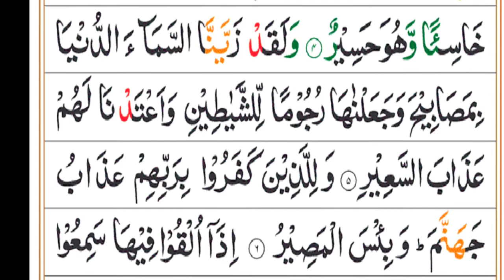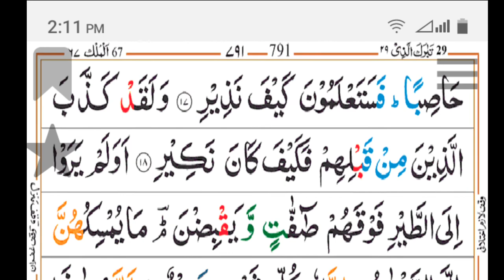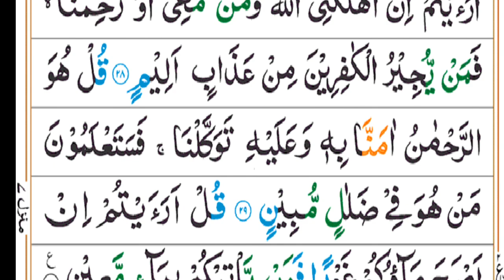surah mulk with Urdu translation||quran islam copyright free quran